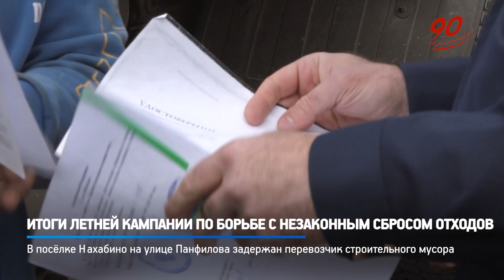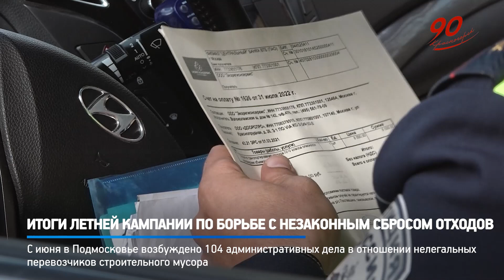КРТВ. Итоги летней кампании по борьбе с незаконным сбросом отходов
Совместный рейд в посёлке Нахабино провели сотрудники Главного управления региональной безопасности, Главного управления содержания территорий, министерства экологии Подмосковья и полиции. В результате был задержан водитель, нелегально перевозивший строительные отходы. В отношении подобных нарушителей в Подмосковье с июня возбуждено 104 административных дела.